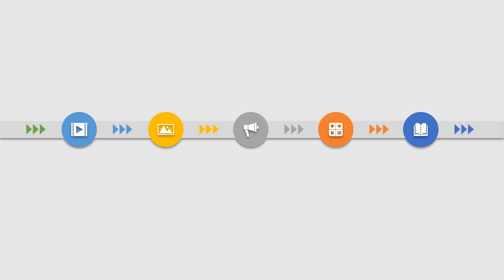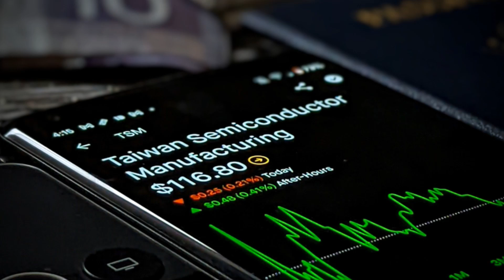TSMC N2 vs Samsung 2 nm — The 2026 Showdown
**TSMC N2 vs Samsung 2 nm — What Changes by 2026? (Simple Breakdown)**
Who’s really ahead at “2 nm”? In this video we explain what 2 nm actually means (in plain English), how TSMC’s N2/N2P/A16 stack up against Samsung’s SF2/SF2P, and what you’ll *actually* notice in phones, laptops, and AI devices by late 2026—faster performance, better battery life, and smarter on-device AI.

If you’re choosing your next phone or just love bleeding-edge chips, this is your quick, no-jargon guide.

* What “2 nm” really means (it’s not a literal measurement)
* TSMC’s roadmap: N2 → N2P → A16 (earlier “backside power” upgrade)
* Samsung’s roadmap: SF2 → SF2P (speed-tuned) → SF2Z (backside power later)
* 2026 winners on performance, battery, availability, and price
* How 2 nm affects gaming, thermals, and on-device AI features

### ⏱️ Chapters

00:00 Cold Open
00:12 Why Watch (simple overview)
00:25 What “2 nm” Means
01:10 TSMC’s Plan (N2 → N2P/A16)
02:05 Samsung’s Plan (SF2 → SF2P)
02:55 2026 Head-to-Head (who’s ahead where)
04:40 What You’ll Actually Notice
05:40 30-Second Takeaway
06:10 Outro + Question of the Day

Would you pick **longer battery life** or **max performance** in your next device? Tell me why!

### 📌 Key Takeaways

* Both TSMC and Samsung aim for **faster speed** and **lower power use** vs today’s best chips.
* **TSMC** is likely to lead in **yields, density, and early backside power** in 2026.
* **Samsung** pushes a **speed-focused** 2 nm variant and competes hard on **pricing and availability**.
* Real-world impact for you: **snappier apps, cooler sustained performance, longer battery, and smarter on-device AI.**

### 🔎 Keywords (SEO)

TSMC N2, Samsung 2nm, 2 nm chips 2026, N2 vs SF2, N2P, A16, SF2P, backside power delivery, GAA, nanosheet, MBCFET, phone battery life, smartphone performance 2026, AI on device, mobile SoC, chip comparison, semiconductor roadmap

### 🏷️ Suggested Tags

TSMC, Samsung, 2nm, N2, N2P, A16, SF2, SF2P, smartphones, AI, chips, processors, semiconductors, mobile, performance, battery life

### 📚 Sources & Further Reading (non-technical friendly)

• TSMC 2 nm overview (official)
• Samsung Foundry roadmap highlights (news/overview)
• Industry reports on yields, wafer pricing, and timelines
*(Links added after publish)*

### 📥 Downloads / Extras

• Thumbnail & script notes: (link)
• “Backside Power in 5 Minutes” explainer: (link)

### ⚙️ Gear / Tools I Use

Camera/Mic/Lighting: (links)
Editing: (software/app link)

Weekly breakdowns on chips, AI, and the future of devices.